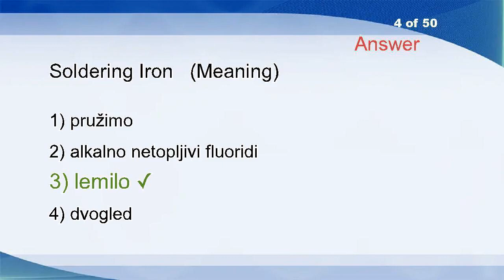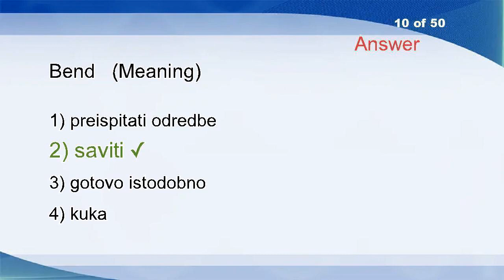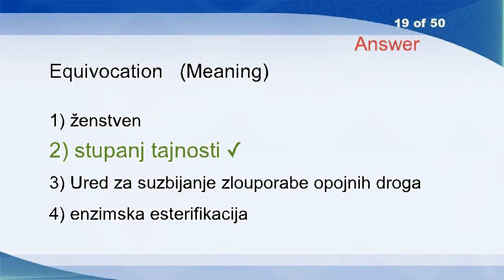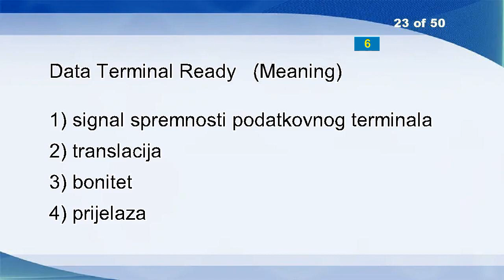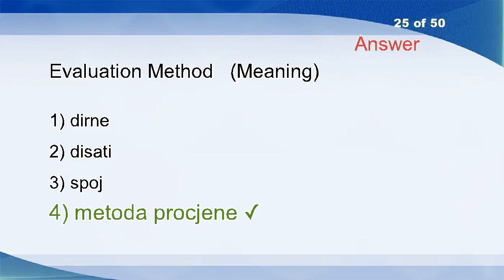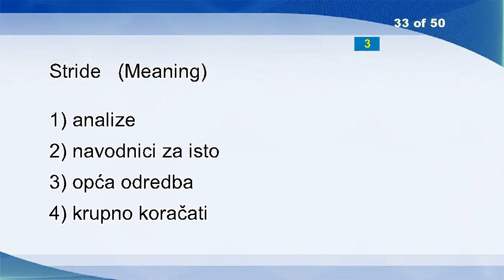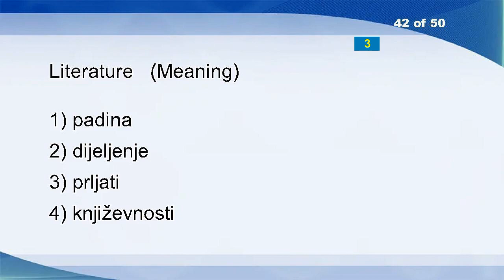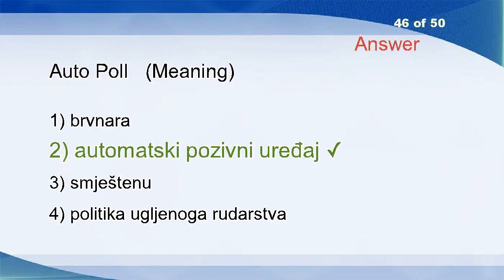English Croatian Vocabulary Word Power Test 1280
Bridle
Oil Mill
Abetter
Soldering Iron
Forces
Proposer
Maldives
Vicissitude
Ecological Environmental Model
Bend
Scoreboard
Intelligent Agent
Coded Light
Italian
Contradiction
Will
Channel Capacity
Penetration
Equivocation
Purpose
Phase Shift Keying Modulation
Awarded
Data Terminal Ready
Oxide
Evaluation Method
Special Provisions Contained Therein
In Such A Manner As To
Maladjusted
Satellite Packet Broadcasting
Jib
Mult Reframe
Time-consuming
Stride
Prorogue
Dispute
Pomp
Scrambling
Visited System
Monitor The Implementation
Rack
Workshop
Literature
Hirsute
South Bank
Encompasses
Auto Poll
Colorful
Shade
Curve
Carcass Quality